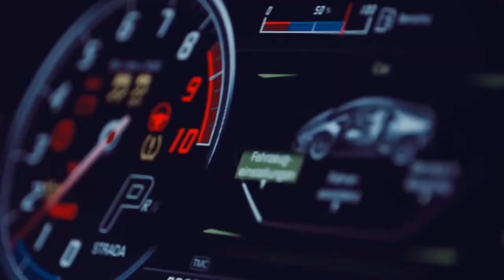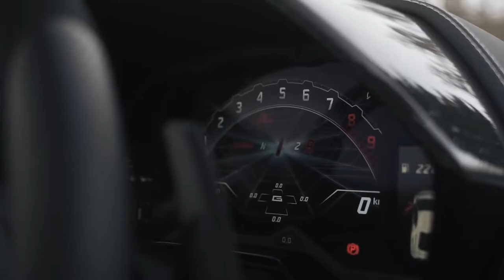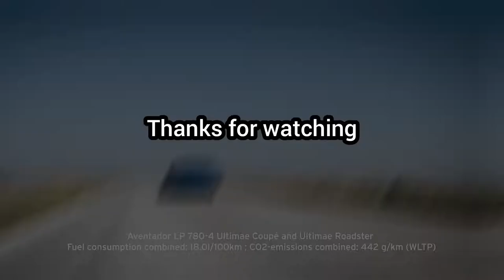t.A.T.u - All The Things She Said (Lynhare Remix) | CAR VIDEO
video from Krish Music HD